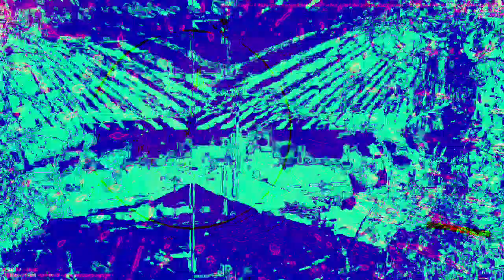[EPILEPSY WARNING] Movie 23 01 31 19h17m56s